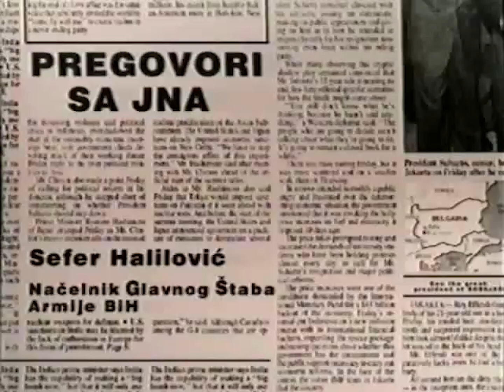Sefer Halilović - PREGOVORI SA JNA / NEGOTIATIONS WITH THE YUGOSLAV PEOPLE’S ARMY (100)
FAMA Kolekcija
Govorna historija: Opsada Sarajeva 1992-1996.
Sefer Halilović, Načelnik Glavnog štaba ABiH
Maj 1992. (FC-VOH-99-V-100)
PREGOVORI SA JNA
FAMA Collection
Oral History: The Siege of Sarajevo 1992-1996
Sefer Halilovic, Commander of the BH Army HQ
May 1992. (FC-VOH-99-V-100)
NEGOTIATIONS WITH THE YUGOSLAV PEOPLE’S ARMY